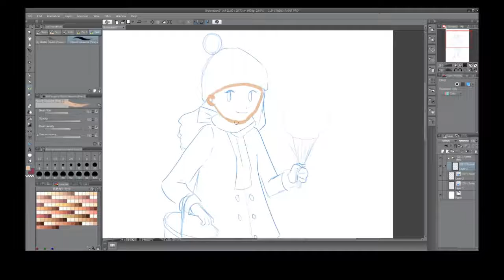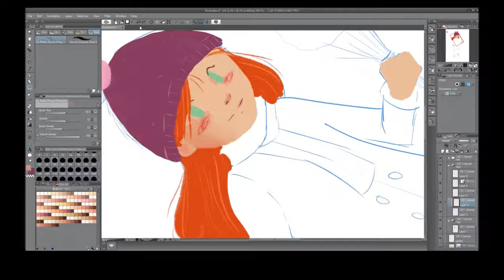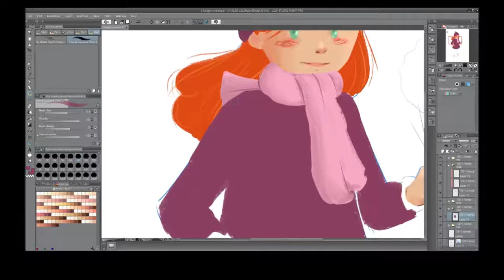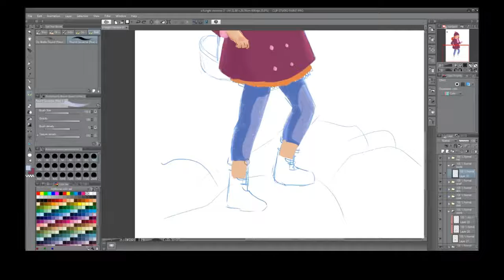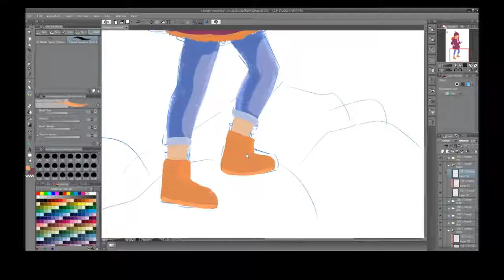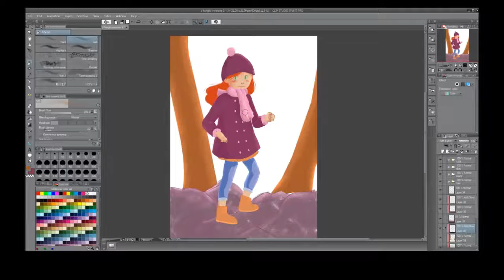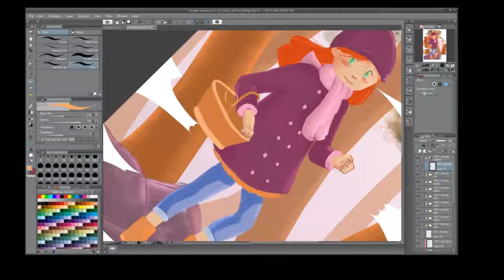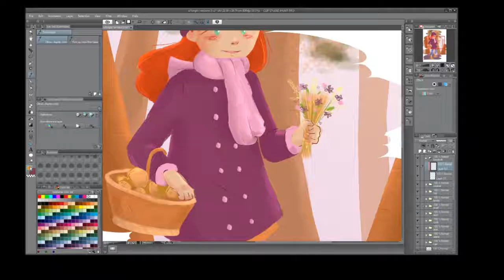Mushrooms Basket digital illustration speedpaint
Tool: Clip Studio Paint